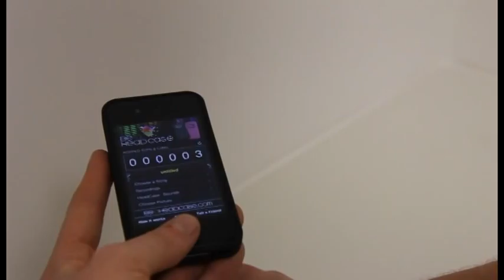Iphone Case Bottle Opener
The iPhone Case Bottle Opener is a rubberised form-fitting phone which case does much more than protect your mobile from bumps and scratches. Featuring an integrated stainless steel bottle opener, it's always on hand to crack open beers or prise pesky ring pulls open! Plus, because it's ribbed inner design ensures that pressure is kept away from your handset, you need never worry about causing damage to your beloved iPhone as you're popping open a cold one or two. Cheers!